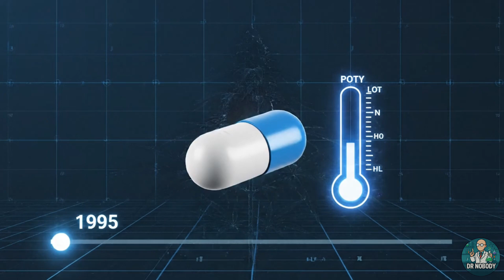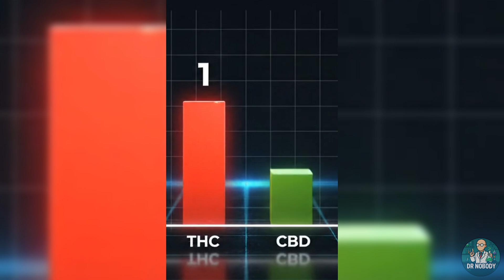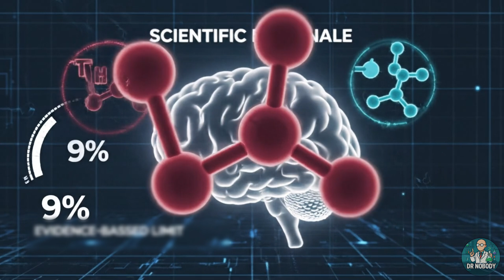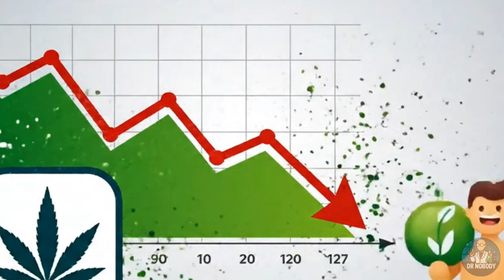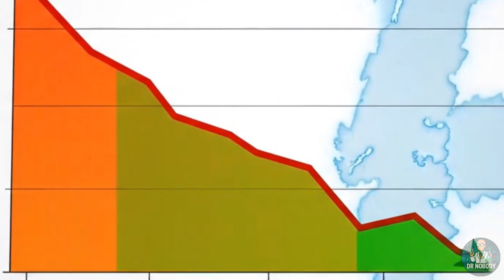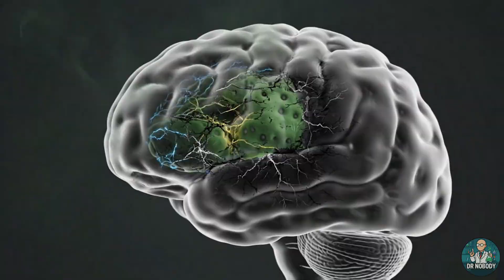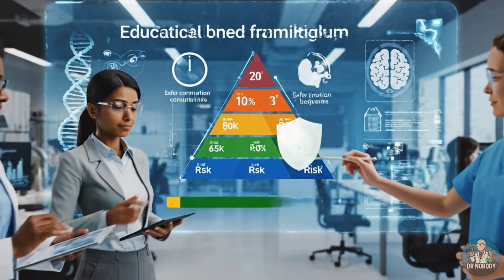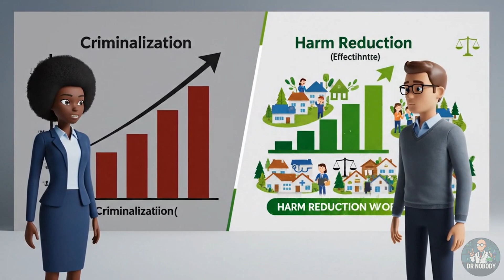The Hidden Dangers of Modern Marijuana Explained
What if everything you’ve been told about marijuana — both by legalization advocates and by prohibitionists — was wrong?

In the last 30 years, cannabis has quietly transformed into something far more powerful.
THC levels have skyrocketed, CBD has disappeared, and a drug once considered mild can now trigger psychosis in genetically vulnerable users.

This video investigates the hidden risks of modern marijuana — from how THC hijacks your brain to why prohibition itself created the potency monster.
You’ll learn how the science, politics, and economics of cannabis collided to create today’s crisis… and why neither side of the debate is telling you the full truth.